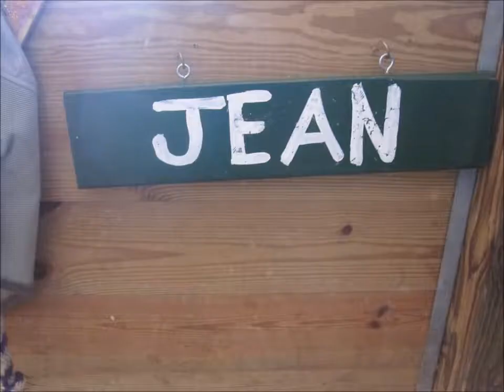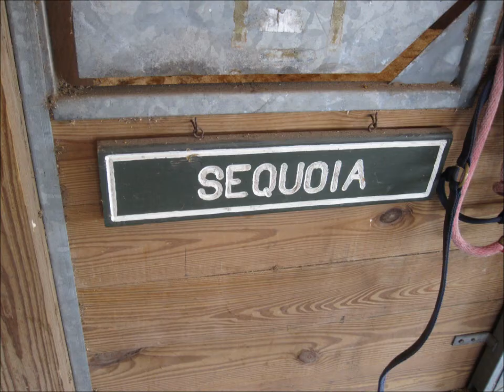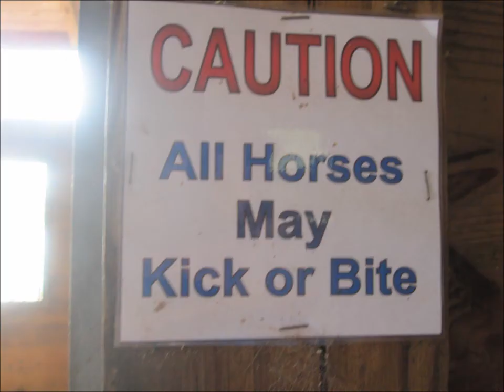BAKAS clinicals :)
February 2011 Clinicals @ Bakas.